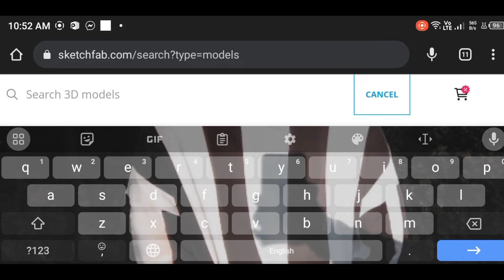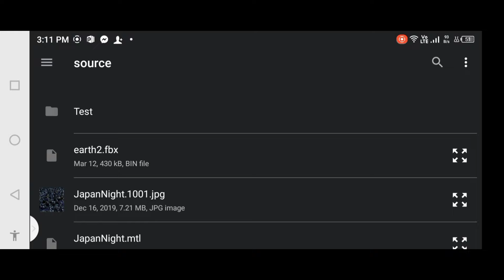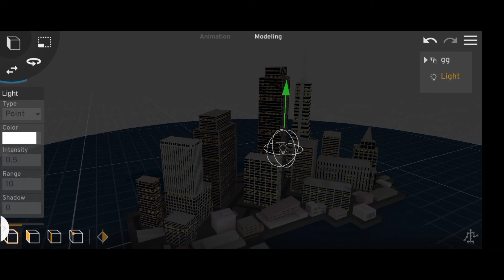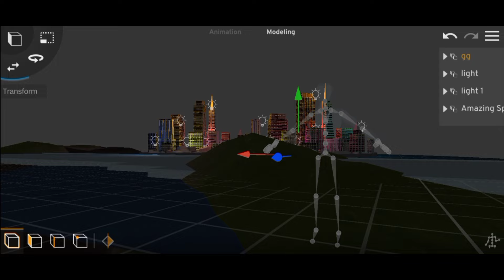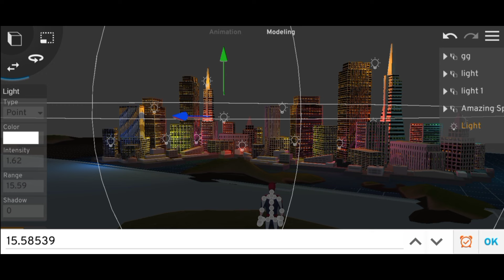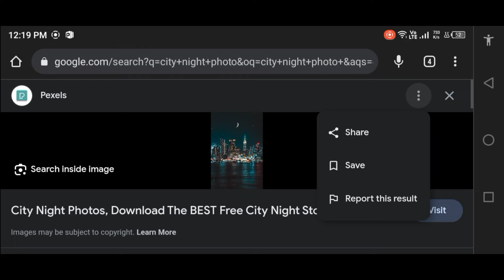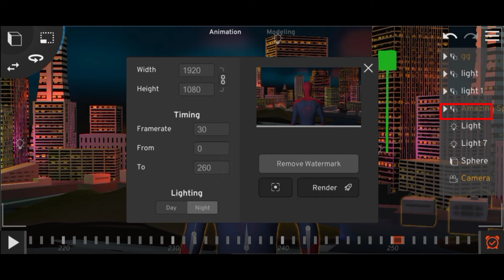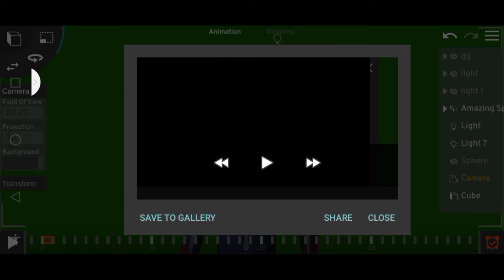The amazing Spider-Man 3 full tutorial / mobile phone VFX Prisma 3D brackdwn the amazing Spider-Man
how to create tha amazing Spider-Man VFX scene
Prisma 3D VFX
VFX
spider Man
the amazing Spider-Man
how edit VFX
how to make VFX
mobile phone VFX
Prisma 3D me VFX video kese banaya
vfx tutorial
Prisma 3D VFX video tutorial
the amazing Spider-Man VFX video tutorial
mks-manoj
how to make animation
animation